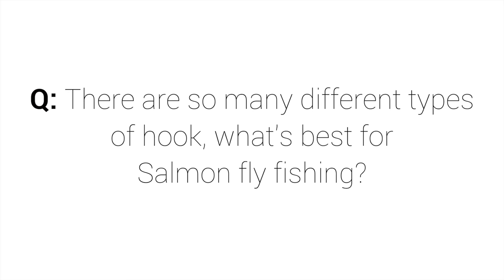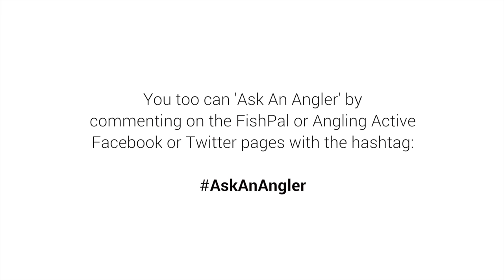Which Hook Type for Salmon Fly Fishing?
Malcolm Anderson explains that the trends are changing from trebles to doubles and even single hook flies for Salmon. This series is developed on your questions, and we let the professionals answer.